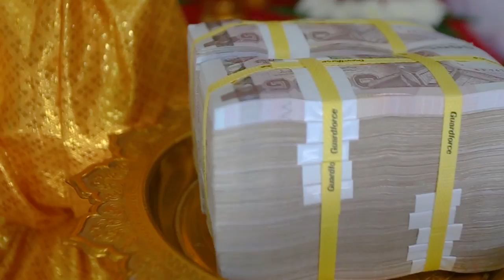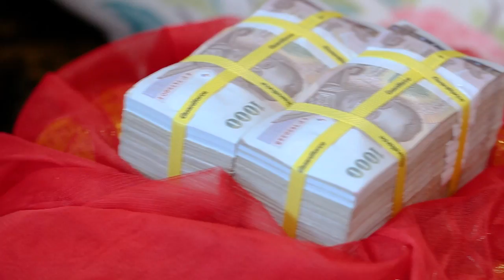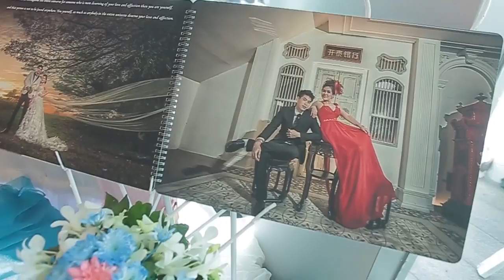WEDDING DAY | Give + Jo